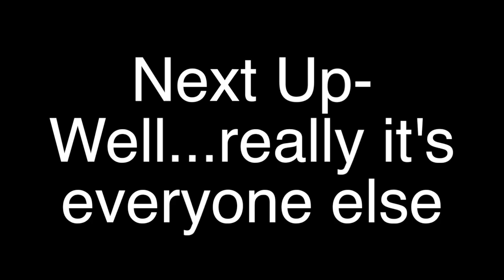Character Reviews- Hearthstone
Soon it's a character review, taking a quick break from Percy Jackson month to being you one, I'm going to try and post these more regularly from now hope it works!